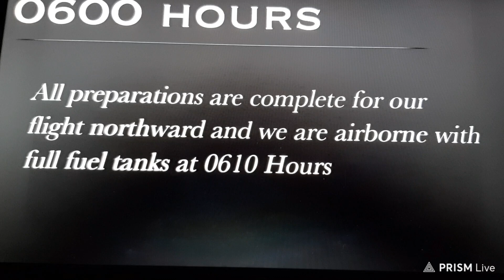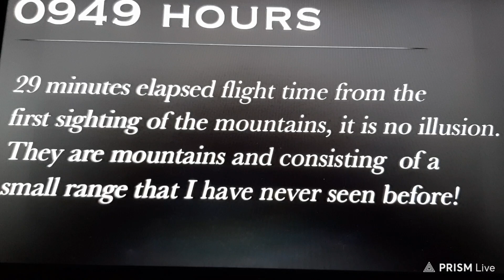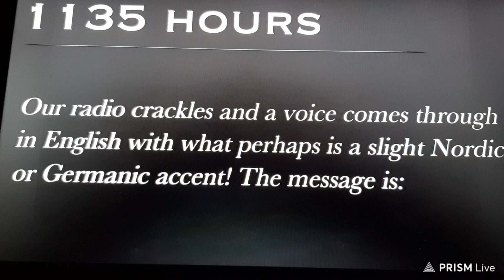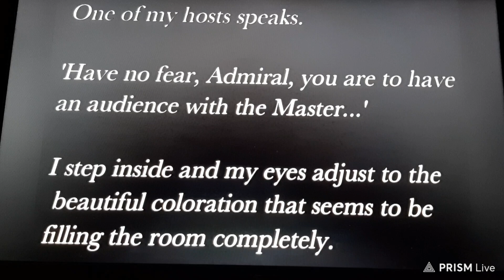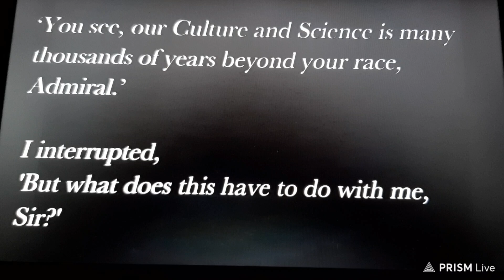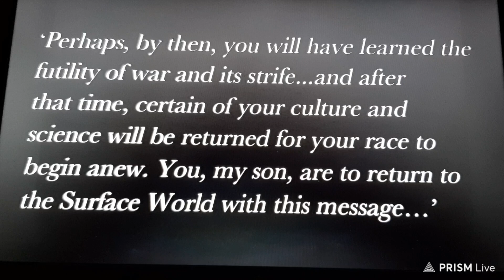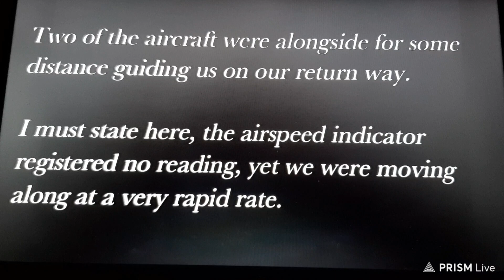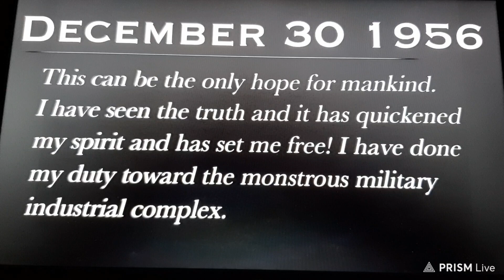FLIGHT LOG : Admiral BYRD to North Pole : AGATHA with Music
Amazing !! A Great Read